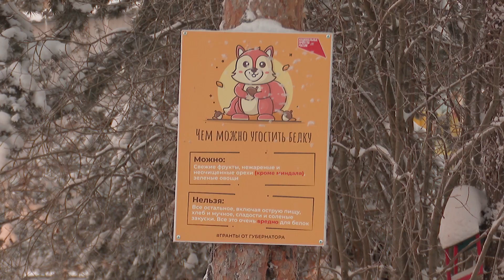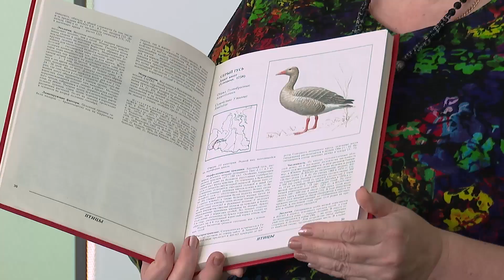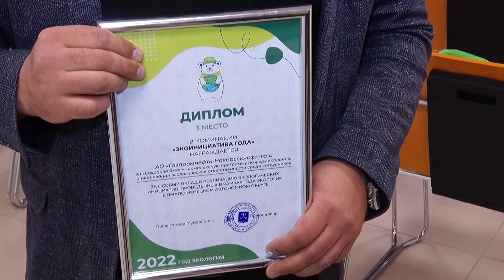Программа "Ямал-территория чистоты", 20 декабря 2022 г.